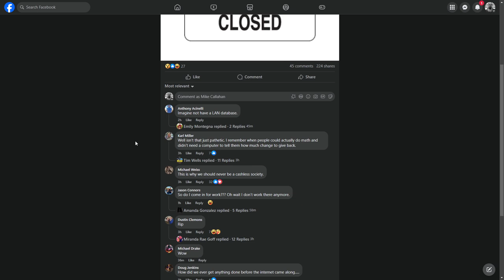The Watchman News - Walmart Closed Due To Internet Outage - Could You Imagine This Worldwide?